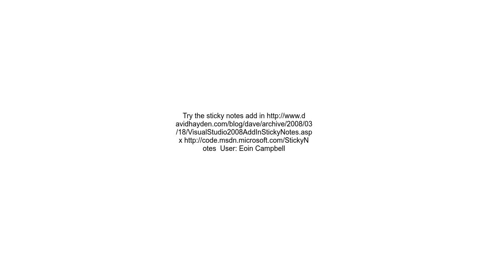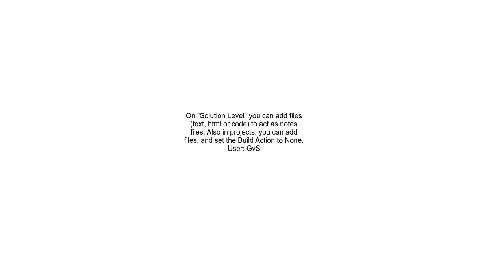Is there a &#39;scratch pad&#39; window in Visual Studio